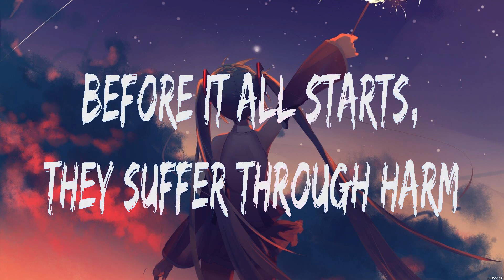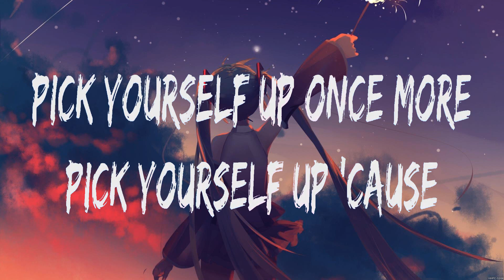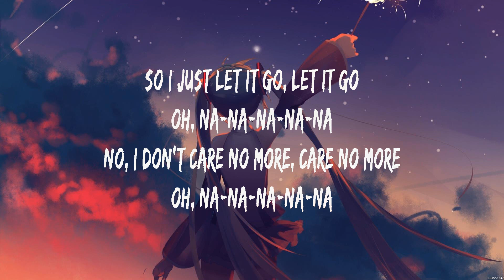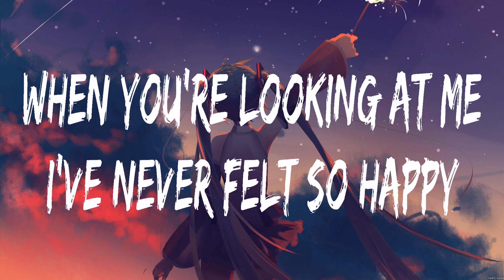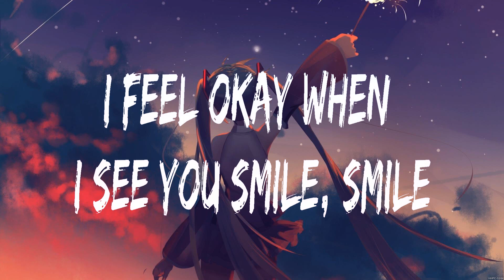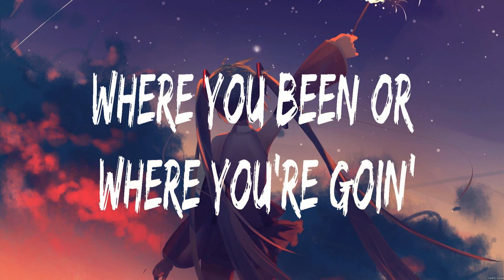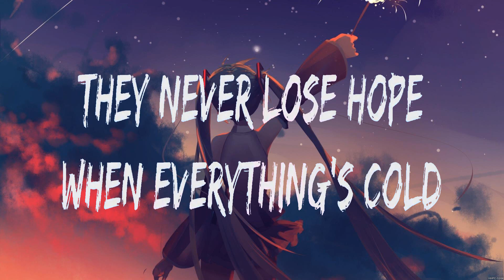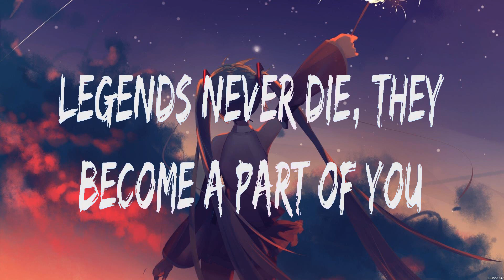League Of Legends - Legends Never Die (Lyrics) David Guetta, Bebe Rexha, Ruth B., Kygo & Selena ...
League Of Legends - Legends Never Die (Lyrics) David Guetta, Bebe Rexha, Ruth B., Kygo & Selena Gomez

1. League Of Legends - Legends Never Die
2. David Guetta, Bebe Rexha - I'm Good
3. Ruth B. - Dandelions
4. Kygo & Selena Gomez - It Ain't Me